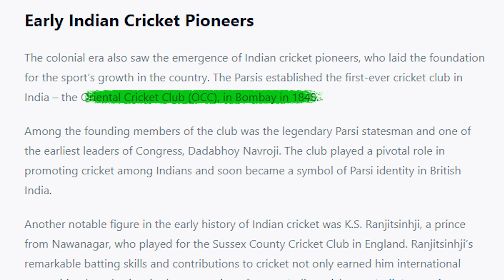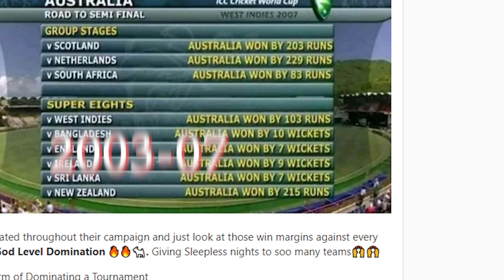Why India Lost the World Cup| Historical Reality that Shook Your Mind | factz jeay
Welcome to Factz Jeay, your go-to channel for mind-blowing historical realities! In this captivating series, we delve into the untold stories and shocking truths that have shaped our world. Today, we explore a topic that has left cricket enthusiasts and fans in disbelief - "Why India Lost the World Cup."

Join us as we unravel the hidden factors, unexpected turn of events, and controversial decisions that ultimately led to India's defeat in the World Cup. Our in-depth analysis will challenge your preconceived notions and shed light on the historical reality that shook your mind.

From examining the team's strategies and performance to dissecting the impact of external pressures and unforeseen circumstances, we leave no stone unturned in our quest for the truth. Through a meticulously researched narrative, we aim to provide you with an unbiased account of what really transpired during those crucial matches.

But that's not all! Factz Jeay is committed to delivering content that goes beyond the surface level. We strive to present historical events in a thought-provoking and engaging manner, ensuring that you not only gain knowledge but also develop a deeper understanding of the world around you.

So, whether you're a cricket aficionado seeking answers or simply someone fascinated by the intricacies of history, Factz Jeay is the perfect channel for you. Prepare to have your mind blown as we uncover the historical reality behind why India lost the World Cup.

Get ready to embark on a journey of discovery and enlightenment with us!

● About Me
◉ Check about section